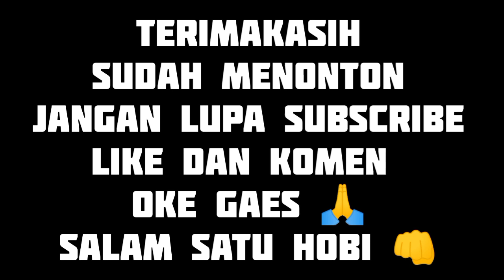Berburu Biawak poin banyak